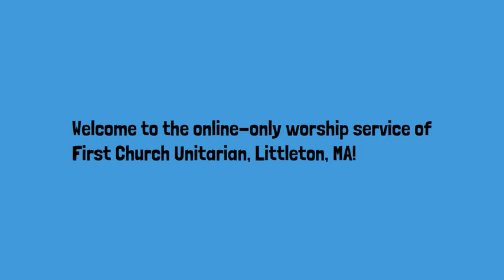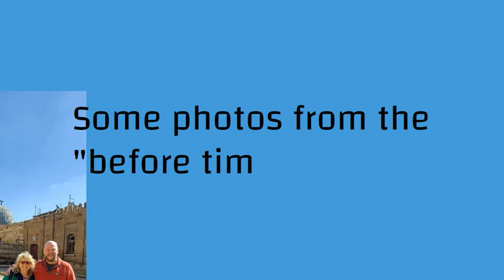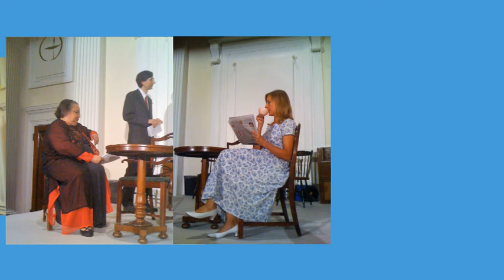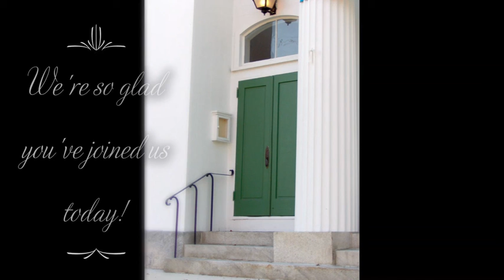"Moon River" by Mancini, perf. by Molly Lozeau, gathering video, First Church Unitarian Littleton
This was the gathering video shown before the online-only worship service of First Church Unitarian in Littleton, MA on February 27, 2022. The music is "Moon River" by Henry Mancini, performed on piano by Molly Lozeau.